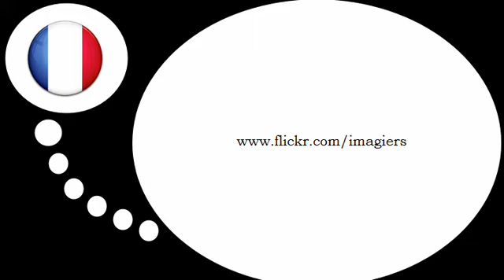Fransk for Dansk = De adverbier slutter med = amment =